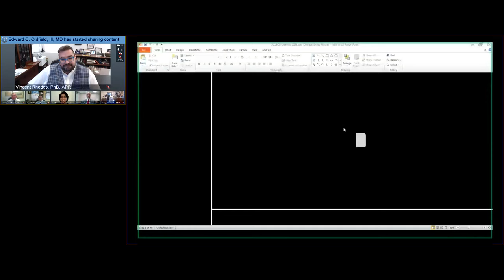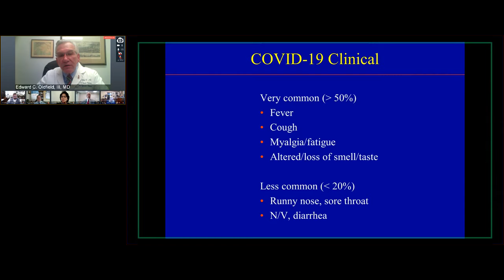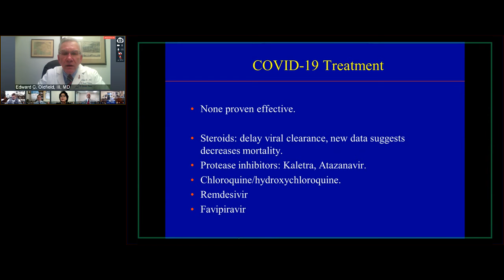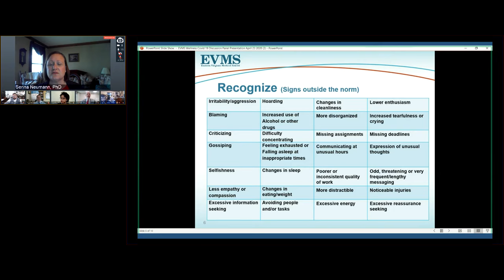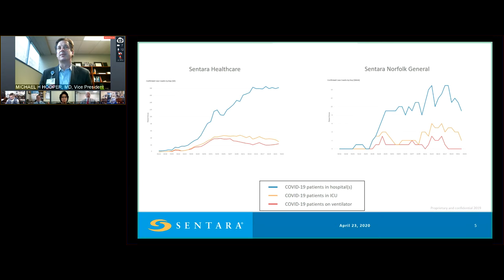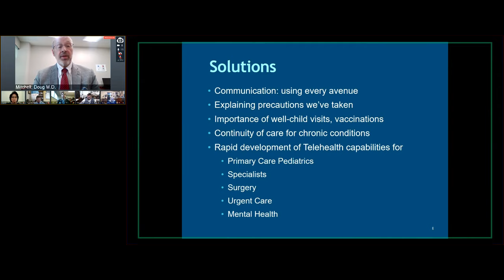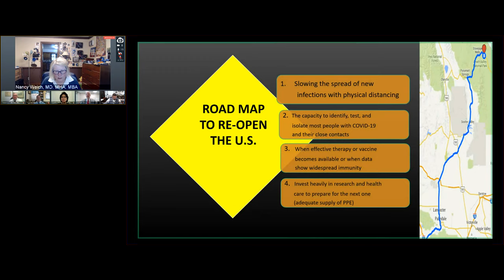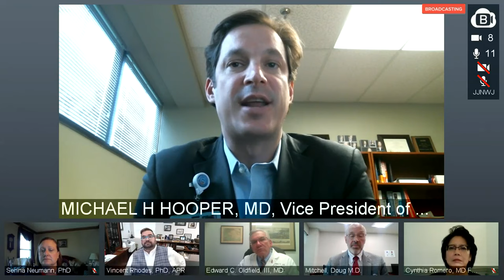Public Health Grand Rounds: COVID-19 Update What the Public Should Know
Experts share what they've learned and how we move forward during a live public health panel, "COVID-19 Update: What the Public Needs to Know." Join us for a live webcast on the EVMS Facebook page, Thursday, April 23 from noon to 1:30 p.m. Local infectious disease physicians and public health officials will provide updates and answer your questions.